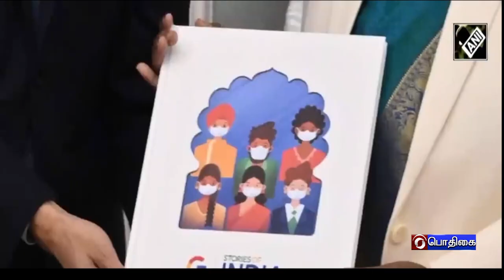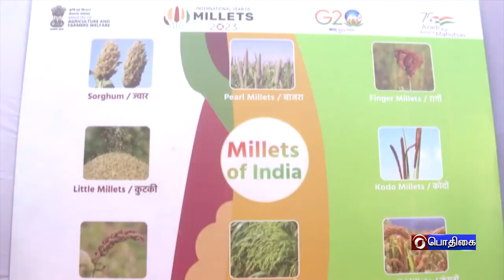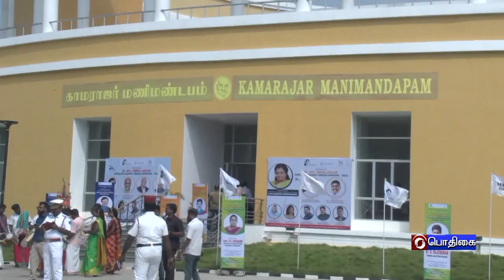இந்தியா இந்த வாரம் [24.12.2022]